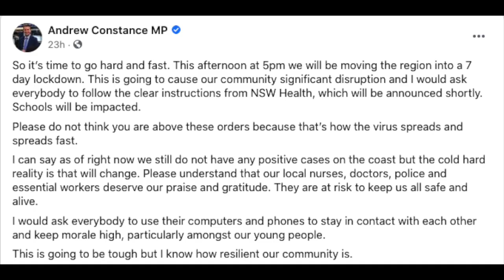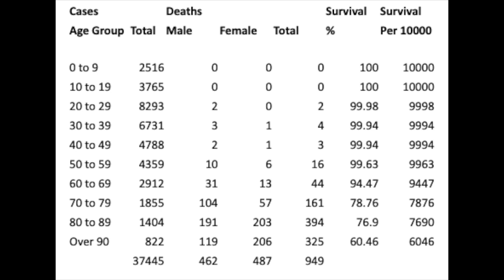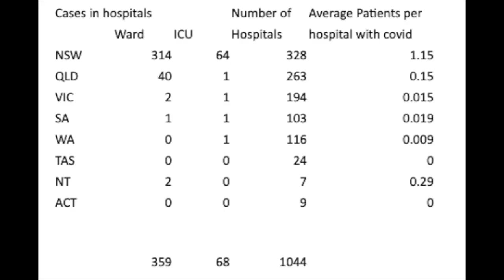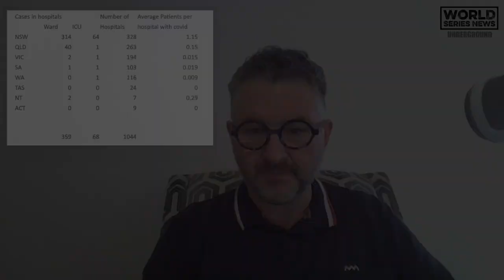Weekly Official Stats Report: A Million Mums & World Series News Underground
The latest weekly statistics video from World Series News Underground and A Million Mums for Informed Consent. All official sources including: health.gov.au, tga.gov.au and abs.gov.au. See what is not being reported and gain access to info you do not know about.